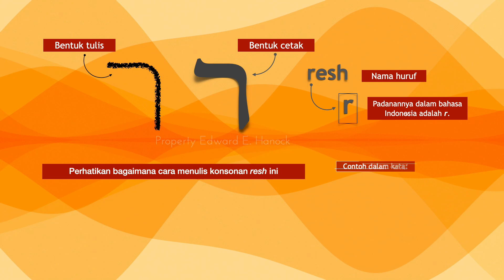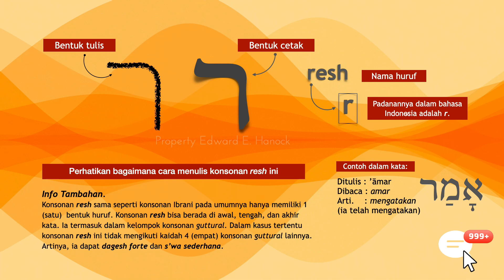Konsonan Resh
Shalom

Huruf/konsonan 'resh' adalah huruf/konsonan ke-20 dalam bahasa Ibrani. Konsonan resh sama seperti konsonan Ibrani pada umumnya hanya memiliki 1 (satu)  bentuk huruf. Konsonan resh bisa berada di awal, tengah, dan akhir kata. Ia termasuk dalam kelompok konsonan guttural. Dalam kasus tertentu konsonan resh ini tidak mengikuti kaidah 4 (empat) konsonan guttural lainnya. Artinya, ia dapat dagesh forte dan s’wa sederhana.

Silakan simak video singkat ini.
Jika ada pertanyaan, silakan tulis pertanyaan Anda pada kolom komentar.

Toda rava! Lehitra'ot.

Salam,
U-Theo | Channel